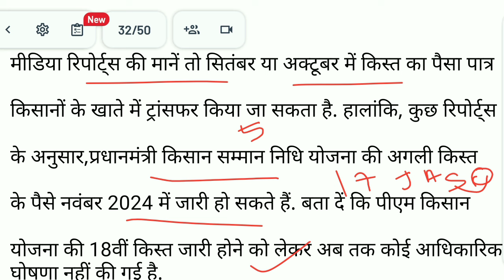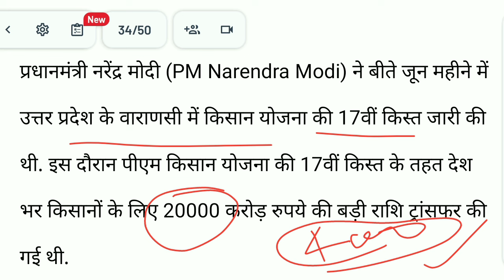18th installment of PM Kisan Samman Nidhi be released this date Only these people will get ₹4000.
about vedio-18th installment of PM Kisan Samman Nidhi be released this date Only these people will get ₹4000.